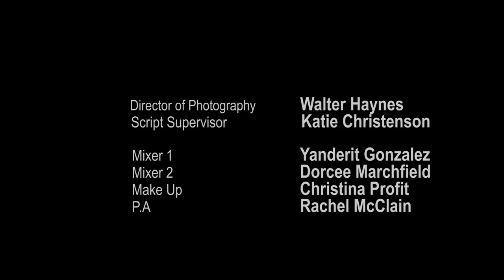Benevolence (Short Film)-Directed by Erica Shelby McClain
Starring: David Stobbe
               Michael Kurowski
Director: Erica Shelby McClain
Director of Photography: Walter Haynes
Script Supervisor: Katie Christenson
Mixers: Yanderit Gonzalez & Dorcee Marchfield
MakeUp: Christina Profit
P.A: Rachel McClain